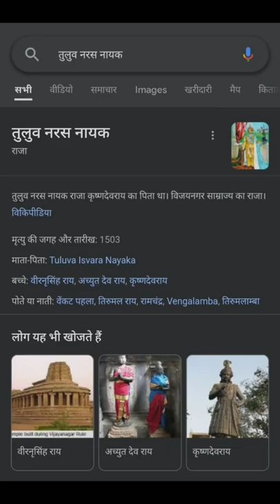🚩हिन्दू सम्राट तुलुव नरस नायक स्टेटस || नायक राजवंश के महान राजा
🚩हिन्द सम्राट तुलुव नरस नायक

हिन्दू सम्राट तुलुव नरस नायक स्टेटस
क्षत्रिय नायक राजवंश
नायक राजवंश स्टेटस
वीर क्षत्रिय नायक स्टेटस